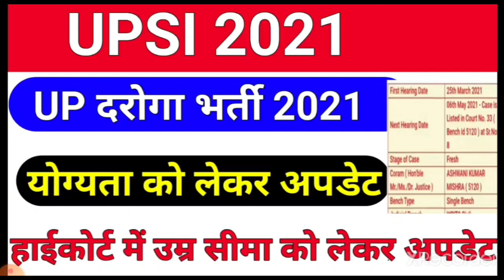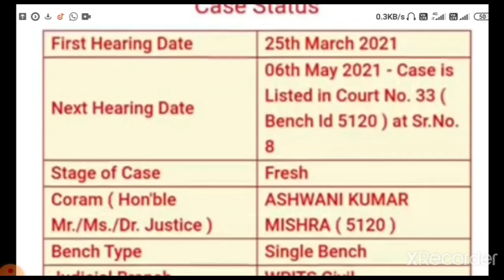UP SI को लेकर बड़ी UPDATE/up si latest news today/up si court update